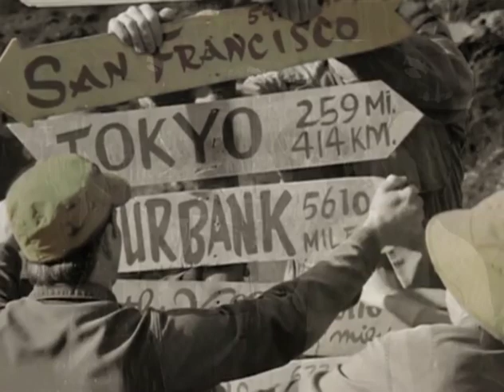M*A*S*H Credits in the style of Cheers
In a parallel universe, these may have been the credits to MASH.

With the songs "Suicide in Painless" and "Where Everybody Knows Your name" forcefully mashed up [pun intended] as well.